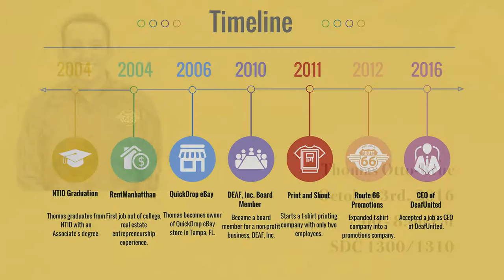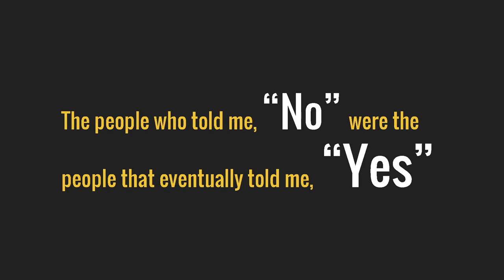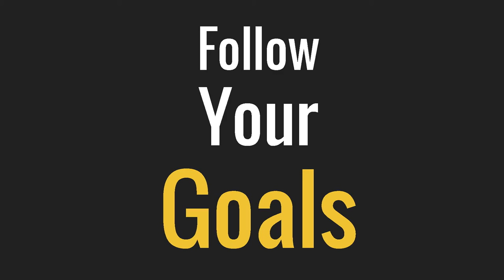Lyons Lecture: Thomas Otto Bruc (short)